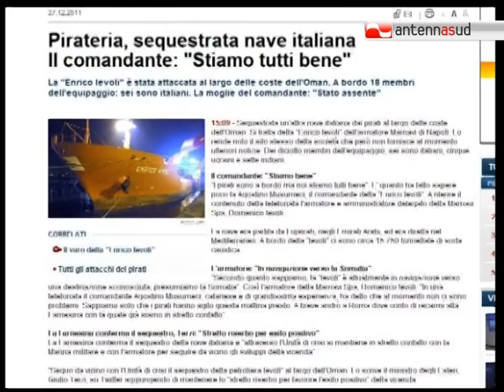TG 27.12.11 Anche un marinaio molfettese sulla nave sequestrata dai pirati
Sono ore di angoscia quelle che a Bisceglie sta vivendo la famiglia di Francesco Bacchiani. Il marinaio infatti è uno dei 18 membri dell'equipaggio della petroliera italiana sequestrata dai pirati al largo di Oman.